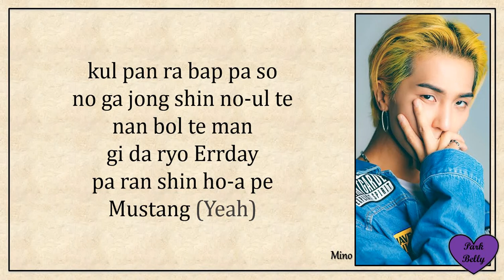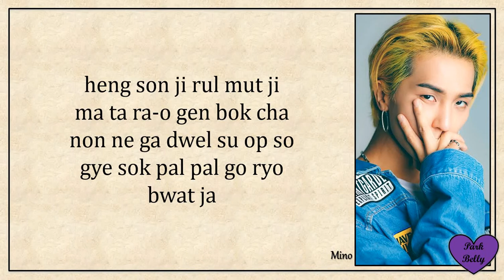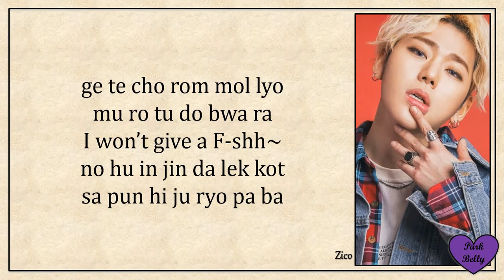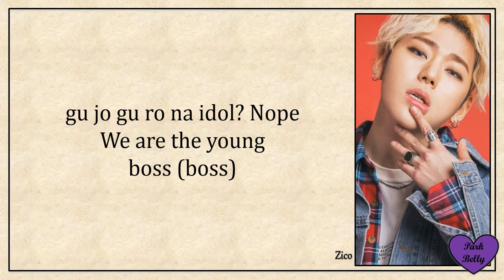Mino ft. Zico - Okey Dokey (easy lyrics)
Easy lyrics of Okey Dokey by Mino ft. Zico
All Rights Administered by YG Entertainment